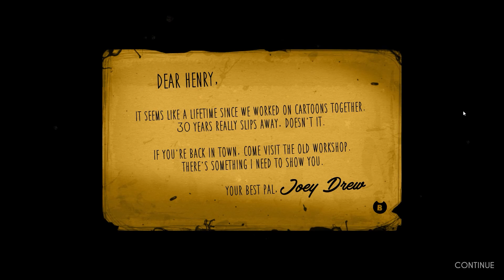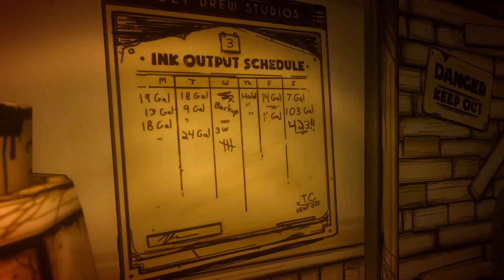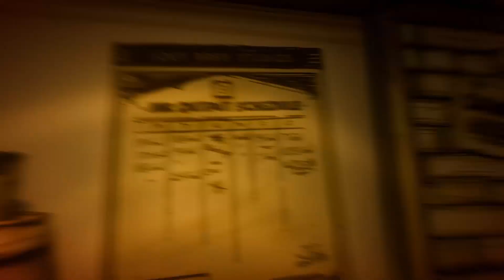ČUDOVIŠTE od tinte me TRAŽI u snu! [s prijevodom] || Bendy and the Ink Machine {chapter 1}